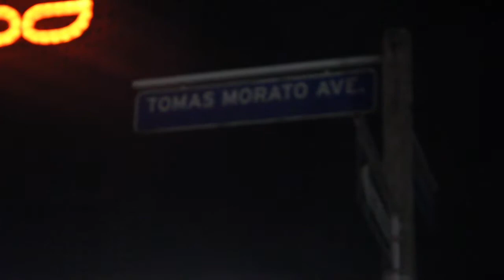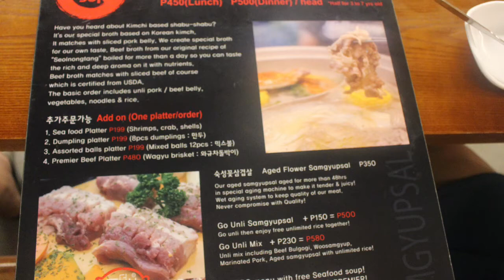Sinsun Seolnongtang - The Samgyupsal (TOMAS MORATO)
Hi everyone! This is another food vlog video. Sinsun Seolnongtang - The Samgyupsal is located in Tomas Morato Avenue Corner Scout Lozano Street. They are open 24 hours. So kung nagutom ka or nagcrave ka ng wala sa oras, eto ang nirerecommend ko. Itry ko and gagawan ko yan ng review para may idea kayo sa kainan na yun. Any cuisine, kahit hindi korean :)

facebook page (online business): theshopofeverythingbyfila